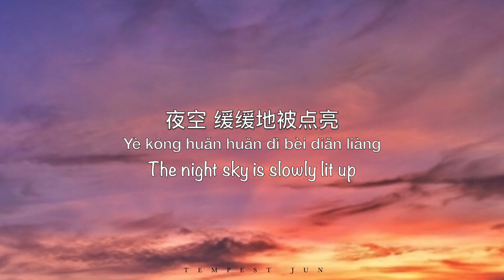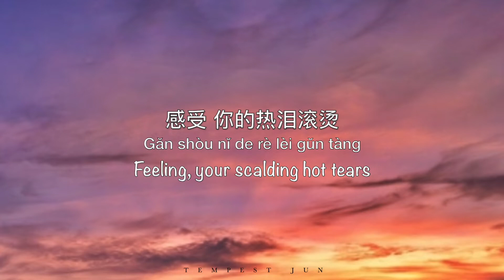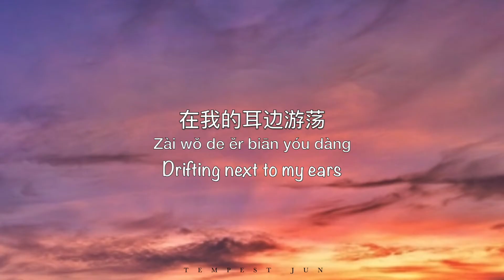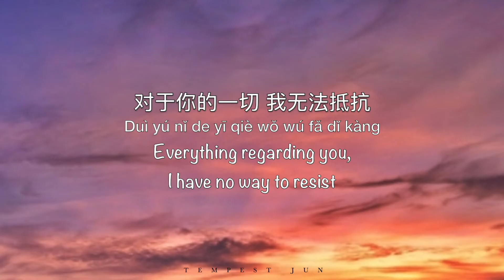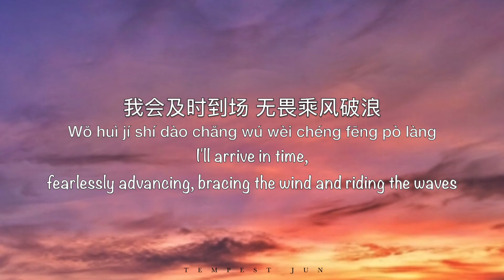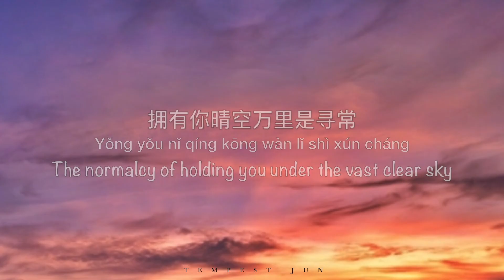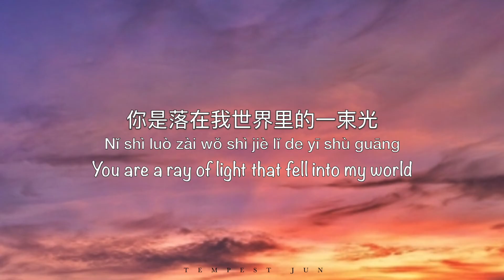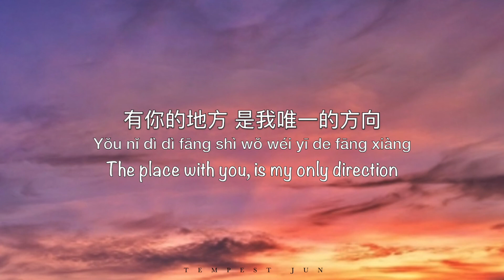落在生命里的光 Light That Fell Into My Life [抖音歌曲] - Chinese, Pinyin & English Translation 歌词英文翻译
Hi, to elaborate a bit;
00:52
乘风破浪 originally means that a ship rides the wind and breaks through the waves. It describes rapid development, and it is also a metaphor for aspirations and courage.

Song Name: 落在生命里的光
Singer: 尹昔眠
作词 : 景尧
作曲 : 贰叁伍
编曲 : 侯江浩/刘星宇
制作人 : 侯江浩